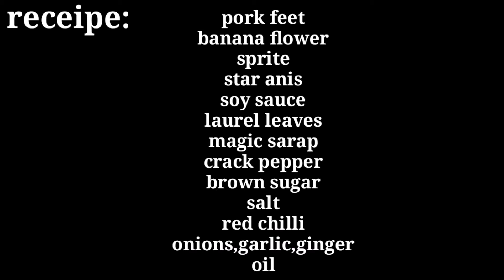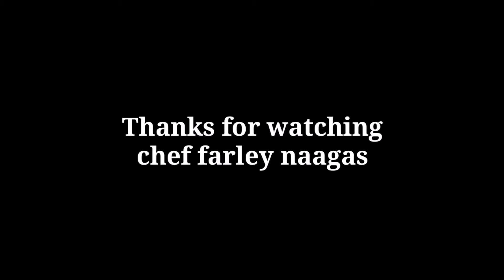Pork Feet Humba with Sprite panlasang pinoy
maraming salamat po sa inyong lahat, sa suporta nyo sa aking Chanel, sana po nakapag bigay ako sa inyo ng konti g kaalaman sa pagluluto, god bless u always